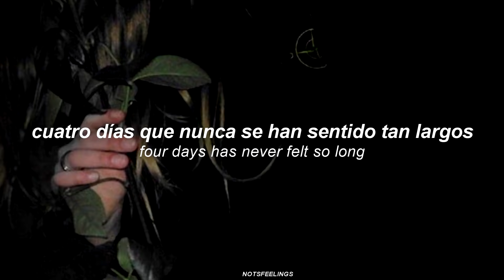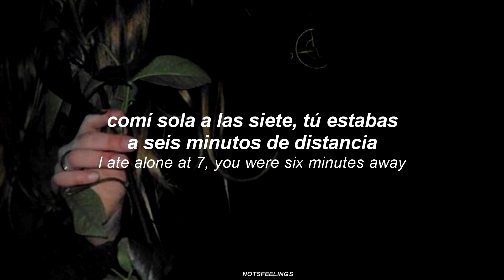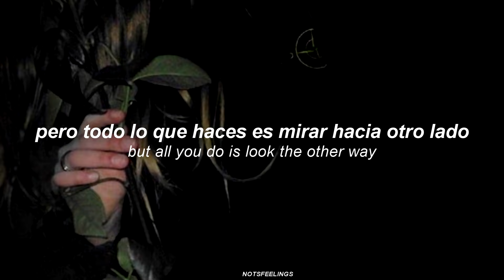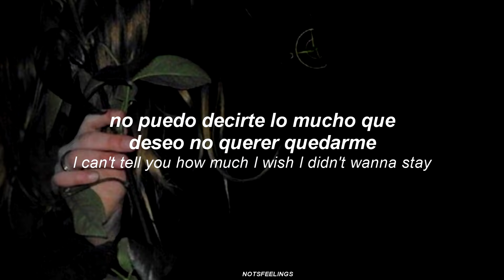wish you were gay - billie eilish | sub. español/inglés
gente, si son fans de billie eilish, shawn mendes o the weeknd, en esta tienda online pueden encontrar muy buena merch de ellos, desde buzos, hasta posters y fundas para celulares. Si compran, no solo van a tener ropa muy linda (y a un precio más bajo que de la página oficial), también me van a ayudar al canal, a mí, y a unrivaledmerch que fueron muy amables conmigo al contactarme.

GRACIAS.

billie dijo que esta canción iba para un chico que le gustaba pero no le daba bola, entonces ella quería una razón por la que él no le gustara ella, al final el pibe termino siendo gay.

espero no ser la única idiota que pensó que esto era un cover y que encima se lo dedicaba a una piba sjsjsjss